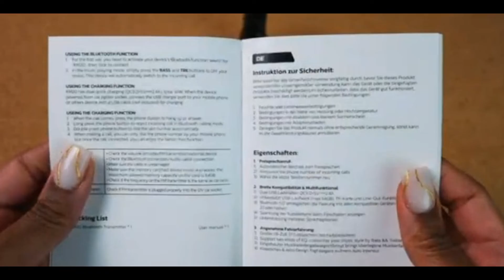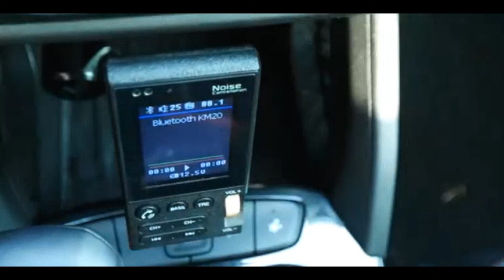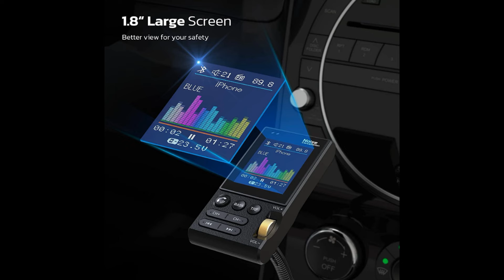THESE 3 AMAZON GOODS YOU MUST HAVE IN YOUR CAR. TOP Car Accessories 2022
THESE 3 AMAZON GOODS YOU MUST HAVE IN YOUR CAR
Windshield Universal Car Mount Phone Holder Desk Stand for iPhone.
EASY ONE TOUCH MECHANISM: Press the locking side arms with a quick one-handed motion, and place your phone against the trigger button. The mount’s arms will close automatically, holding your device securely while you drive. Mount or remove your phone in seconds with the patented Easy One Touch Mechanism.
WIDE COMPATIBILITY: New larger Easy One Touch button, with a universal cradle that fits smartphones and cases of any size.
MAGNETIC CORD ORGANIZER: Keep charging cables neatly organized with the magnetic tab located near the bottom foot
TELESCOPIC ARM: The improved telescopic arm now extends from 5 inches to 8 inches (as opposed to the Easy One Touch 4 which only extended to 6.5inch) and pivots 260 degrees. This enables a myriad of customized viewing angles while you’re on the road.
ADJUSTABLE BOTTOM FOOT: You can easily and securely adjust the bottom foot by squeezing the spring button.
Upgraded Bluetooth 5.0 Receiver for Car
Enjoy Wireless Streaming Music. This car Bluetooth adapter can be connected to non-Bluetooth car audio systems, home stereos, speakers, wired headphones via the 3.5mm AUX adapter; And equipped with a Bluetooth 5.0 chip for stable connection / fast transmission / wide signal range. Just pair it with your phone and start listening to your favorite music!
Intelligent Noise Reduction Tech. Our Bluetooth audio receiver adopts the latest CVC8.0 Noise Cancellation and Digital Signal Processor (DSP) technologies, which can eliminate echo and block out intrusive background noise (such as wind, traffic, or crowds), providing you with crystal-clear calling sounds.
Up to 16 Hours of Battery Life. The working time of this aux Bluetooth adapter is up to 16 hours when making calls or playing music. And it takes only 2.5 hours to fully charge the device by using a Type-C fast charging cable (Included in the package). In addition, this Bluetooth music adapter can be used while charging, which is very convenient.
Hands-free Calling & Navigation. A built-in microphone and one MFB button to answer / redial / hang up / reject calls, help you make hands-free calls. And the Bluetooth audio adapter supports broadcasting voice notification from existed navigation App. You don’t have to look down the phone on the move. Make sure you drive safely!
Nulaxy Bluetooth FM Transmitter , Enhanced Mic Aux Bluetooth Adapter for Car W 1.8” Color Screen.
Upgraded FM transmitterr. Nulaxy KM20 Bluetooth FM transmitter is an upgraded version of Nulaxy KM30 bluetooth transmitter. In addition to the original features of KM30, Nulaxy KM20 fm transmitterr adds a new metal scroll wheel for easier operation, the 1.8” big color screen offers more information and better visual effects, plus the flexible gooseneck, providing you the optimal view angle for a safer drive.
Hands-free Call with Enhanced Microphone. Now you can enjoy crystal clear hands-free call with KM20 enhanced microphone. The stronger mic will amplify the voice sound while the noise cancellation technology avoids wind, traffic background sound, offering a stable, clear conversation. Easily answer / hang up / redial / reject with just one button for your hands-free call.
Bass Treble Boost. You can not only stream music via Bluetooth 5.0 / AUX port / TF card / USB drive by Nulaxy bluetooth fm transmitter, but also customize your music with the bass treble boost button. You can scroll the metal wheel to adjust the bass treble level and then get your favorite music style!
Faster Charge QC3.0. Nulaxy bluetooth fm transmitter has dual USB charging port (QC3.0+2.4A), so you can charge 2 devices at the same time. QC3.0 fast charge port is able to support device charge four times quicker than normal charge, helping you save more time.
Smart Voice Assistant & Compatibility. Nulaxy bluetooth fm transmitter support Siri & Google assistant, transferring almost everything into bluetooth so that you can enjoy a thorough hands-free experience. Try to say Hey siri, open Google map and more! KM20 aux bluetooth fm transmitter is compatible with various bluetooth devices such as iPhone, iPad, Samsung, Sony, smartphones and tablets, etc.